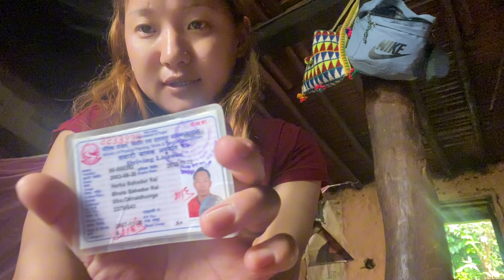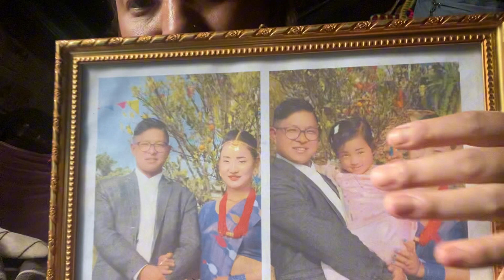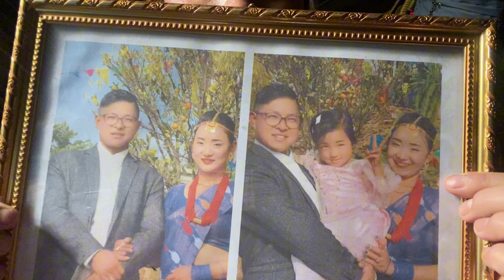Gau Ma Yakksi ka Bata Medal Lagaeyo 🥇🥈🥉!!!24hours paxae video upload ☺️😊!!!@sangrilarai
Gau Ma Yakksi ka Bata Medal Lagaeyo 🥇🥈🥉!!!24hours paxae video upload ☺️😊!!!​⁠